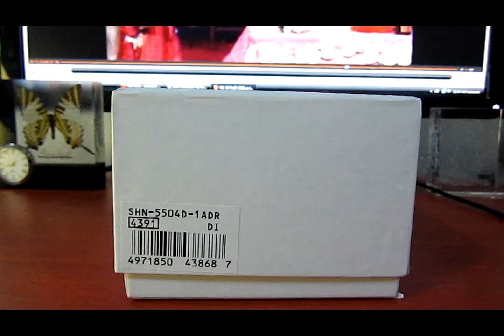Casio Sheen SHN-5504D Ladies Chronograph Dress Watch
Casio SHEEN SHN 5504D-1A, an old video from my other account.
Going to shutdown that account, so i guess better put it here.